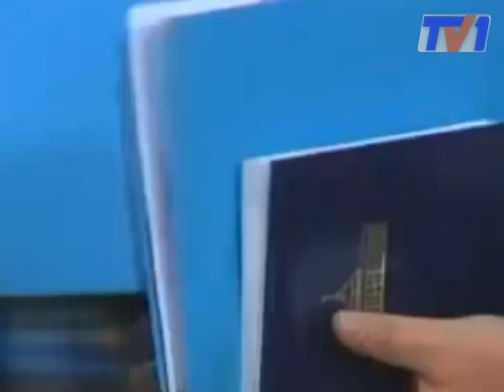Мистера Патамушта уволили с поста министра труда и социальной защиты.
Серика Абденова освободили с должности накануне. Такой приказ подписал Президент Казахстана Нурсултан Назарбаев.  И уже сегодня стало ясно, что уже экс-министр может отправиться в регионы.  Эксперты считают, что Абденов больше будет полезен именно в периферии.  А вот карагандинцы с мнением президента страны согласны. Они считают, что увольнение правильное решение Главы Государства.